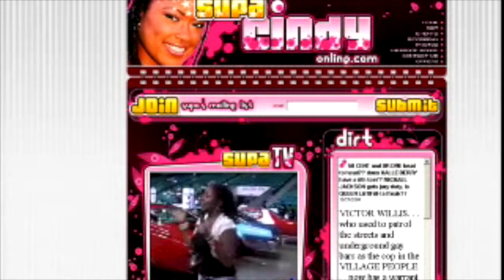Supa Cindy MTV TEMPO VJ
Always staying true to her roots, the fluently Spanish “Multi Cultural Mami” maven Supa Cindy was recruited as a VJ on MTV’s international Caribbean network TEMPO.